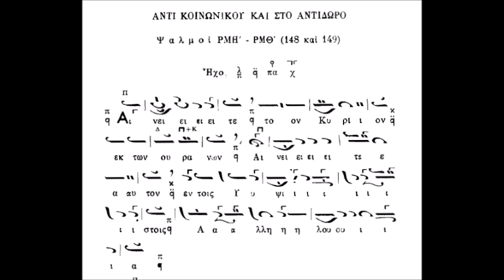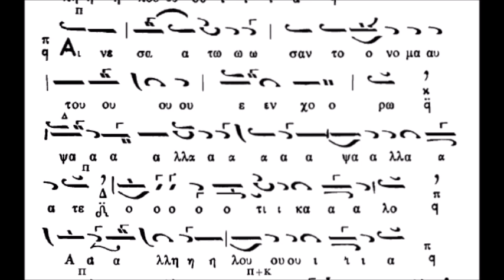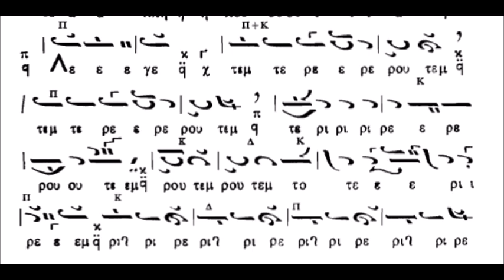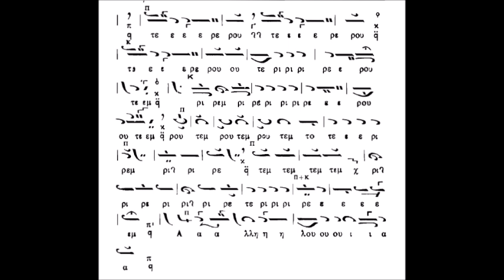Στίχοι Ψαλμικοί (148ος - 149ος) Αινείτε Ήχος πλ. Α΄ (Γ. Τσατσαρώνη)